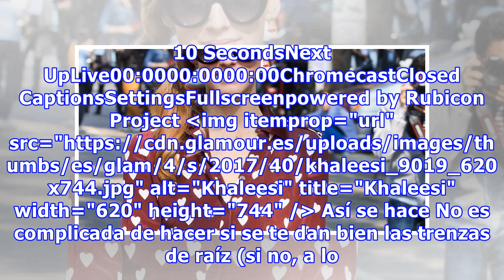Chiara Ferragni lleva la trenza ‘Khaleesi’ que todas queremos hacernos YA